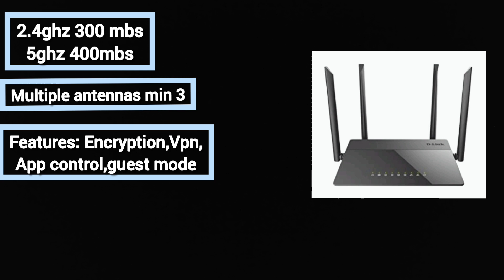BEST TOP 5 ROUTERS UNDER 2K|2021|TECHNO ANAI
SO FIRST AT NO 5)TP-LINK AC750 (PRICE:1600)
4)TP- ARCHER C50 AC1200 (PRICE:2000)
3)TENDA AC5 V3 AC1200 (PRICE:1950)
2)MERCUSYS AC1200 (PRICE:2200)
1)D-LINK DIR-825 AC 1200 PRICE:2000)
FEEDBACK IS IMPORTANT.
Note:All content used is copyright to Techno Anai, Use or commerical display or editing of content without proper authorization is not allowed